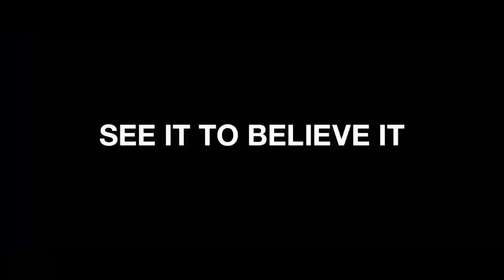Justin Bieber's Believe Official Trailer #2 (2013) - Justin Bieber Documentary HD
A backstage and on-stage look at Justin Bieber during his rise to super stardom.